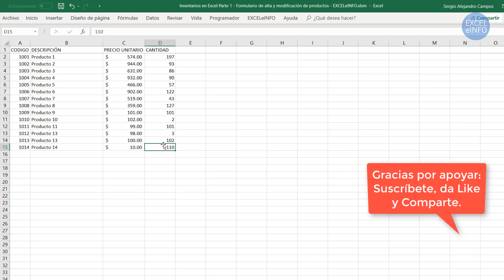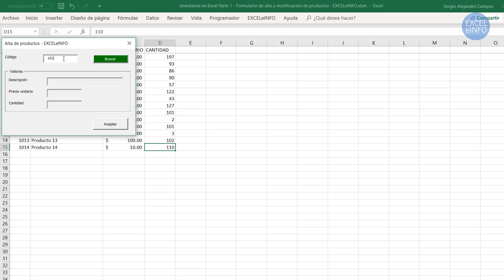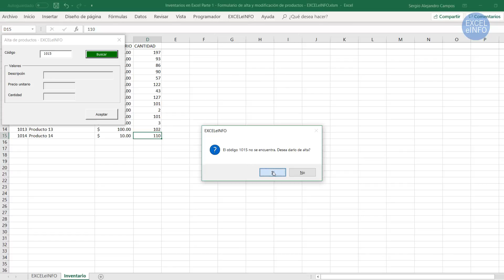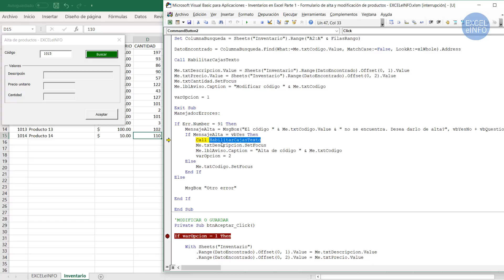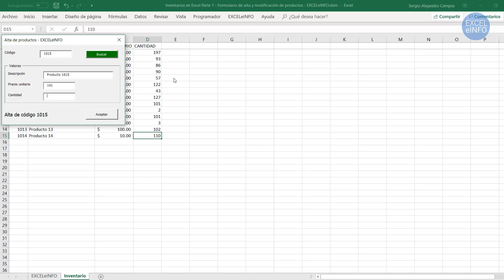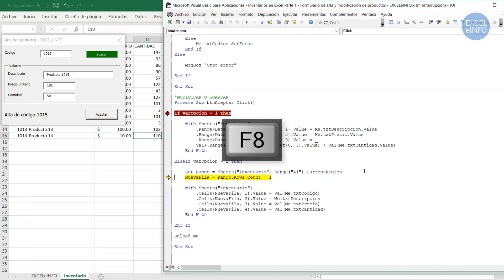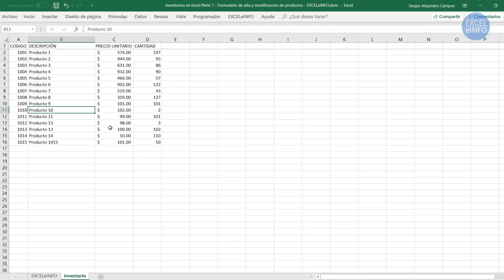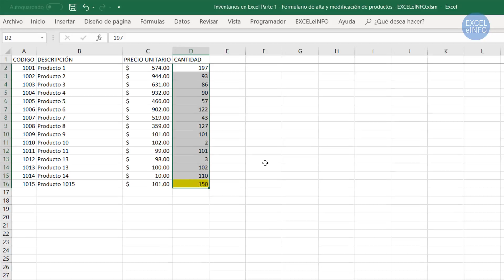Inventarios en Excel Parte 1.2 - Alta de productos y stock o existencias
En esta segunda parte de la primera entrega de nuestro Proyecto Inventarios en Excel usaremos el mismo formulario que vimos en la Parte 1.1. El Formulario desarrollado con macros VBA nos da la oportunidad de agregar existencias a productos existentes, pero también nos da la opción de dar de alta el producto que estemos buscando en caso de que no exista en la tabla Productos.